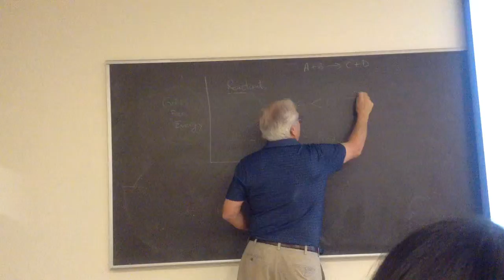353 - lecture 3.2